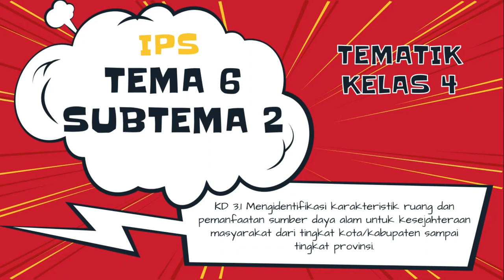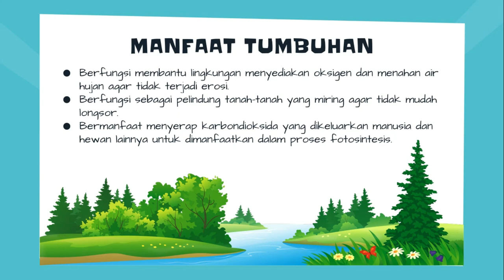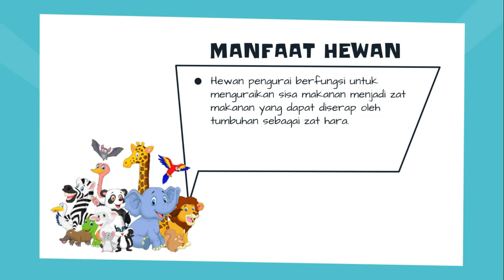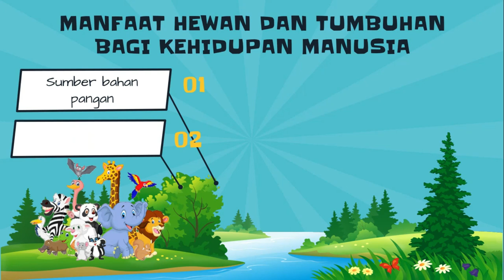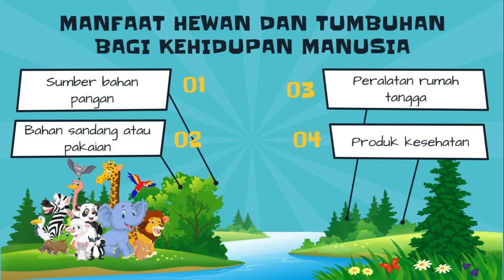Tema 6 Subtema 2_IPS_2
Materi tekatik kelas 4 semester 2. Tema 6 subtema 2 pembelajaran IPS.